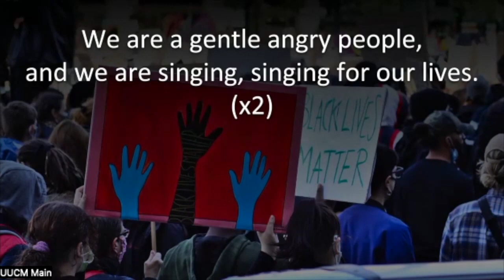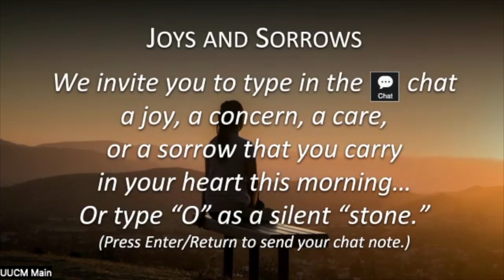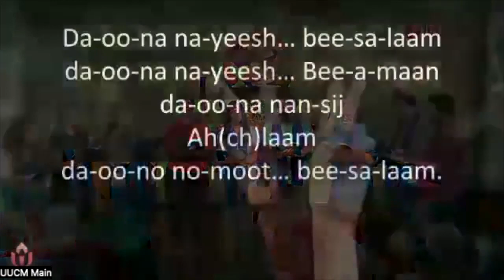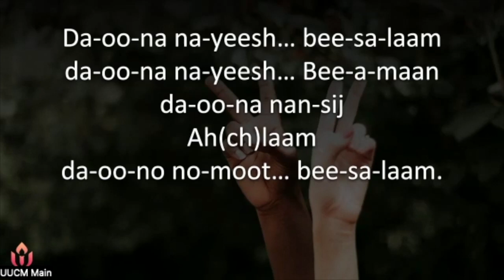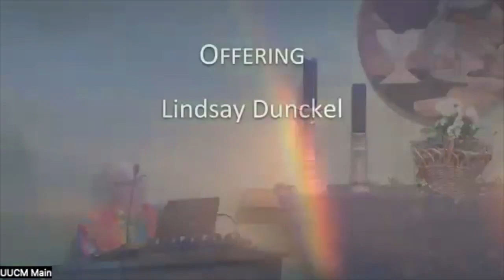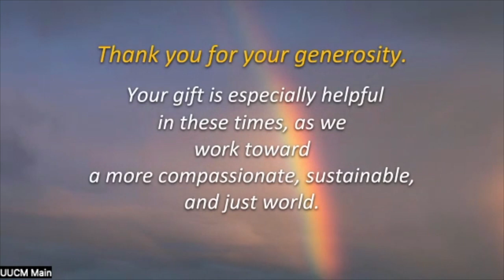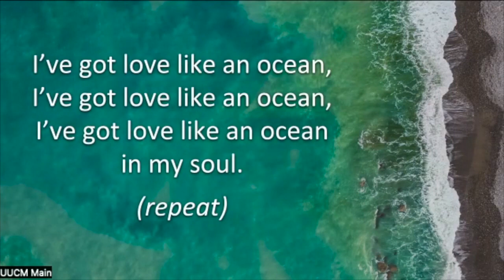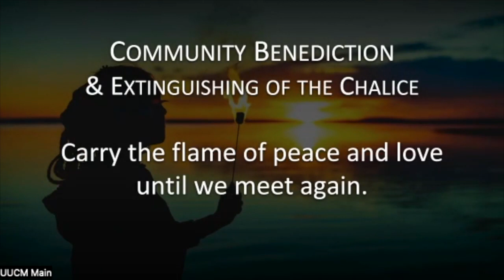UUCM May 19, 2024 Peace, Harmony, and the Snooze Button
Our final Enneagram type, the Nine, the Peacemaker, is the part of us that is driven to seek inner and outer peace for ourselves and others. This is also the part of us that embodies the fundamental challenge of all spiritual or inner work – being awake rather than asleep to our true nature. Whew. Sounds exhausting. At least to a Nine. Maybe I’ll sleep just a little bit longer.

Rev. Kevin Tarsa with Lindsay Dunckel, Worship Associate